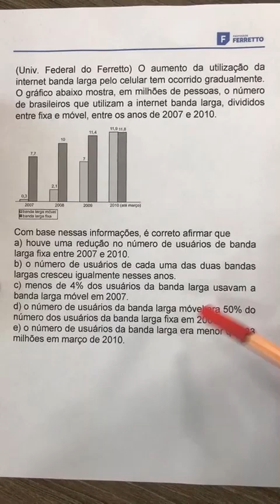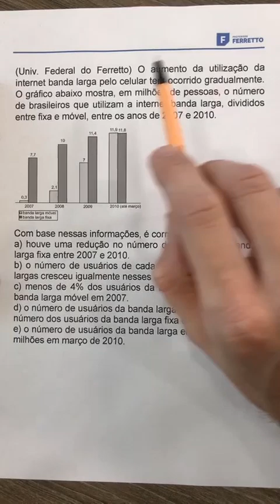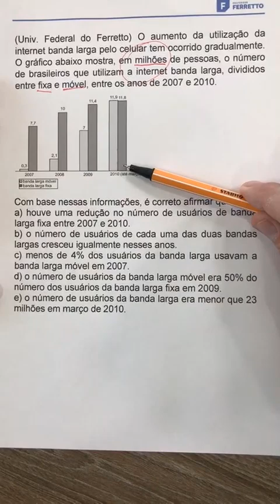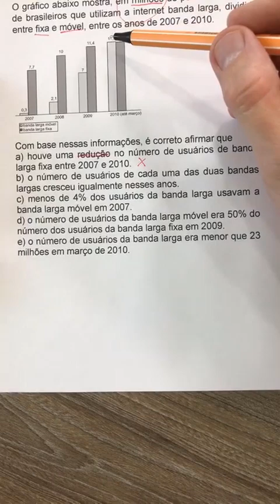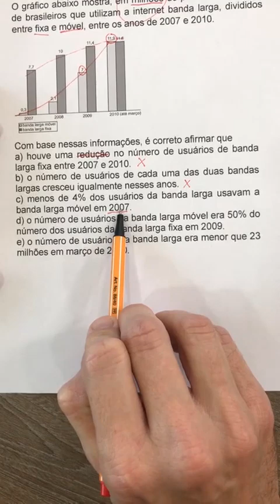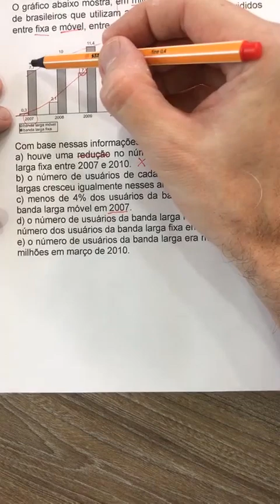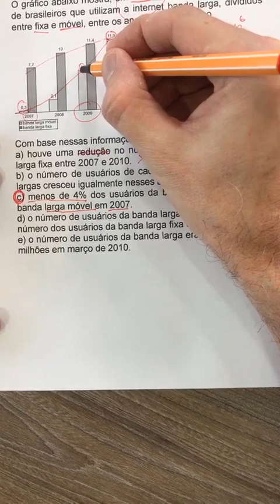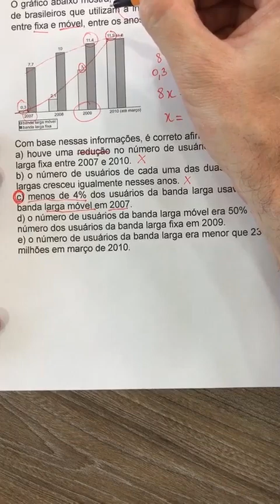Ferretto Resolve - Estatística - Questão 24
Olá pessoal, beleza?
Trago para vocês a resolução de mais uma questão que envolve o assunto de Estatística. Através da resolução dessa questão, poderemos fazer uma bela revisão deste assunto.